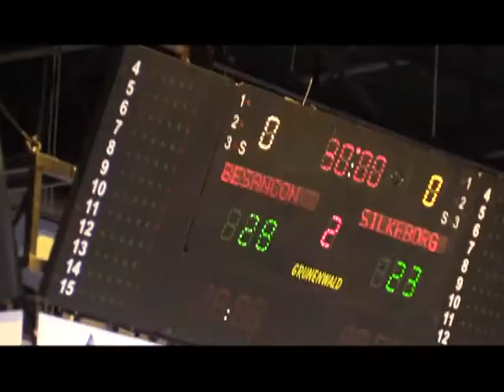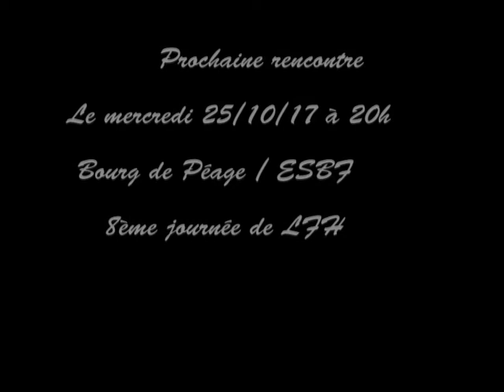Victoire de l' ESBF face à Silkeborg-Voel KFUM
Découvrez le résumé en images de la rencontre de Coupe d' Europe EHF entre l' ESBF et le club danois de Silkeborg-Voel KFUM avec la victoire des bisontines (28/23).